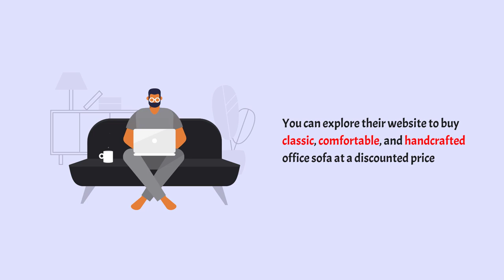Best Office Sofa in Dubai|Affordable Office Sofa Set|Free Delivery on Orders in the UAE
If you are looking for a designer, subtle-looking, and quality office sofa set for your reception areas, visit Mahmayi Office Furniture to order an affordable office sofa set and get free delivery.
Mahmayi
Zaa'beel St - Dubai - United Arab Emirates